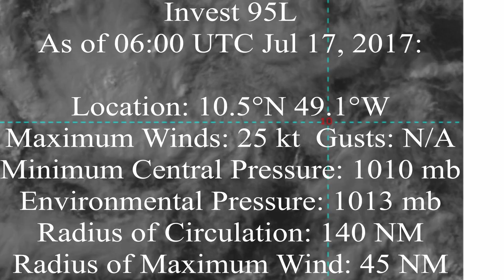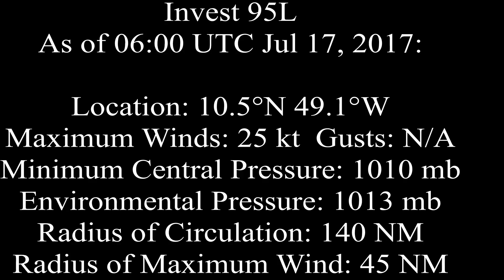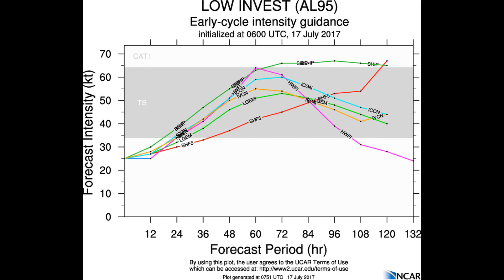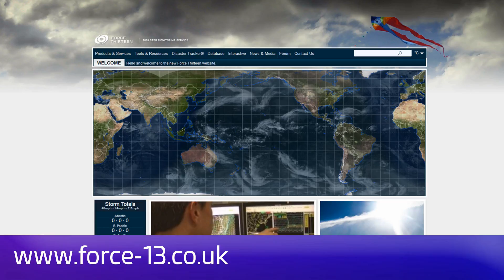A look at the Atlantic Invest 95L. Monday. 17July at 11:57UTC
1. A small low pressure system located about 800 miles east of the
Windward Islands is moving westward at about 15 mph. Associated
shower and thunderstorm activity is beginning to show some signs
of organization, and environmental conditions are forecast to be
marginally conducive for some development of this system before it
reaches the Lesser Antilles in two to three days. After that time,
less favorable upper-level winds are expected to hinder additional
development.  An Air Force Reserve reconnaissance aircraft is
scheduled to investigate the disturbance this afternoon, if
necessary.
* Formation chance through 48 hours...medium...40 percent.
* Formation chance through 5 days...medium...50 percent.

Apology re type of Satellite ref to Goes East.